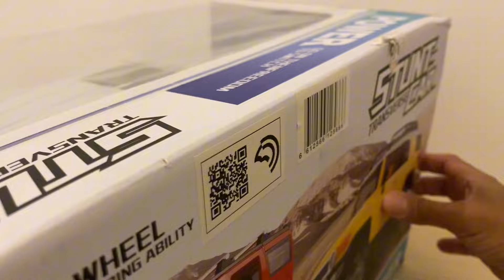سيارة ريموت ياباني تويوتا جيب لاندكروز دبل 12 ابيض 1 كامل